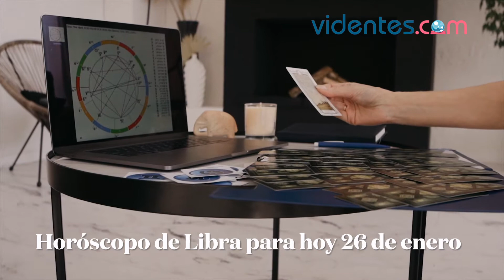HORÓSCOPO DIARIO ⭐💘🌔 LIBRA ♎️ MIÉRCOLES, 26 DE ENERO DE 2022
Horóscopo de hoy, miércoles 26 de Enero de 2022. El horóscopo para hoy: descubre tu futuro gracias a mi horóscopo diario para ti.